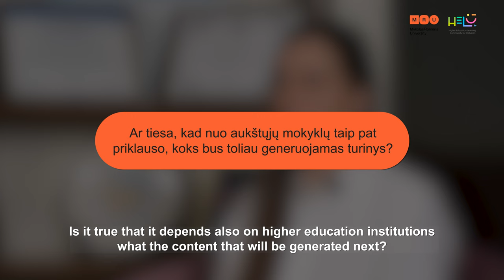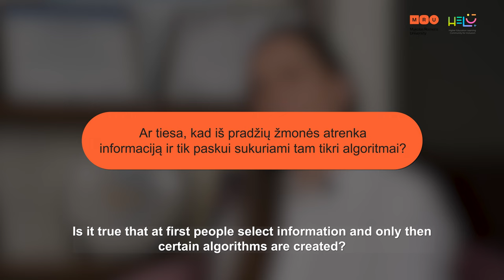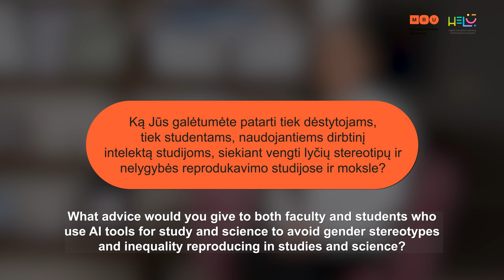Lyties analizė studijose ir dirbtinis intelektas. I Gender analysis in higher education and AI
Lyties aspekto analizė studijose ir dirbtinis intelektas. Kotryna Tomkevičiūtė I Gender analysis in higher education and artificial intelligence. Kotryna Tomkevičiūtė.

Tarptautinio projekto „Higher Education Learning Community for Inclusion (HELCI)“ tikslas yra diegti nediskriminavimo lyties, seksualinės orientacijos, rasinės, etninės tapatybės pagrindu principus ir bendras Europos vertybes aukštajame moksle, stiprinti ryšius tarp skirtingų šalių universitetų ir kurti įtraukiantį bei novatorišką studijų turinį, kovojantį su neapykantos kalbomis ir kitomis netolerancijos formomis, su kuriomis šiandien susiduria Europa.

Projekto metu sukurti aukštųjų mokyklų bendruomenės nariams (dėstytojams, administracijos darbuotojams, studentams) skirti atviros prieigos Moocs kursai „Nediskriminavimo ir žmogaus teisių“, „Etniškumo ir kultūrų įvairovės“, „Emocinės ir seksualinės įvairovės“ bei „Realios lyčių lygybės universitete“ temomis.

Atviros prieigos Moocs kursus sukūrė:
Salamancos universitetas (Ispanija)
Vienos universitetas (Austrija)
Mykolo Romerio Universitetas (Lietuva)

Finansavo:
Europos Sąjungos programa Erasmus+ 2022–2025

Kvietimas: KA220-HED – Bendradarbiavimo partnerystės aukštojo mokslo srityje

The goal of the international project "Higher Education Learning Community for Inclusion (HELCI)" is to promote non-discrimination principles and European common values in Higher Education, boosting connections among universities of different countries and elaboration (on co-production way) of inclusive and innovative contents that counteract xenophobic and racist speeches as well as other forms of intolerance, that Europe is facing.

During the project, open access Moocs courses on "Non-discrimination and human rights", "Ethnicity and cultural diversity", "Emotional and sexual diversity" and "Substantive gender equality in the university" were developed for members of the higher education community (teachers, administrative staff, students).

Open Access Moocs courses developed by:
University of Salamanca (Spain)
University of Vienna (Austria)
Mykolas Romeris University (Lithuania)

Funded by:
European Union program Erasmus+ 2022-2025

Call: KA220-HED - Collaborative Partnerships in Higher Education